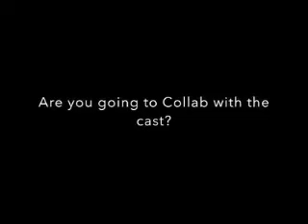When I See You Again (Cameron Moulene Video)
A video I made for Cameron Moulene using the song "When I See You Again" by Beverley Knight.